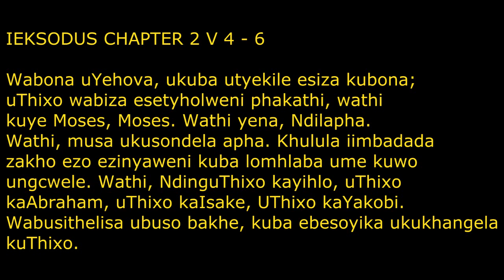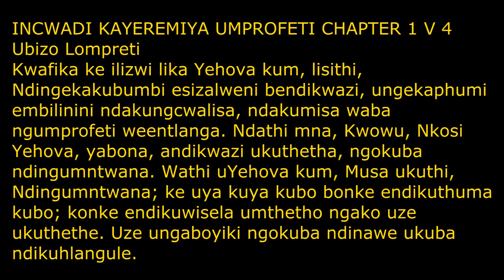PART 4 - IMFUNDISO NGENKOLO YOMPOSTILE (UBIZO NENTUMO)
Doctrine